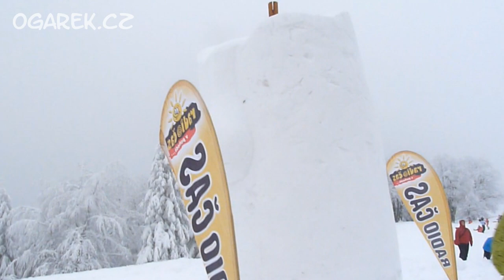Sněhové království na Pustevnách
Sněhové království na Pustevnách, sochařská soutěž umělců tvořících sochy z ledu a sněhu v Beskydech.